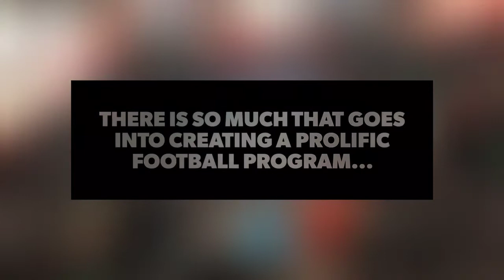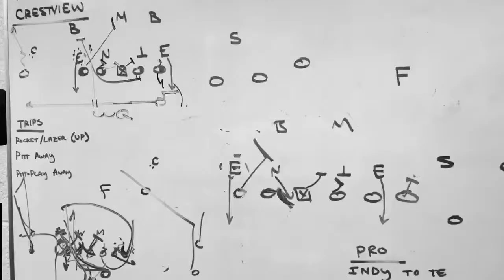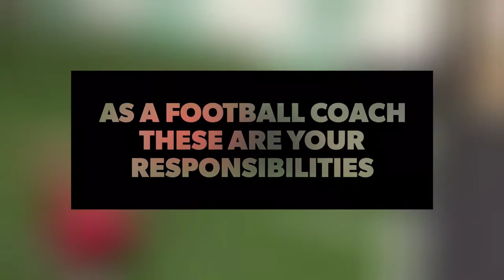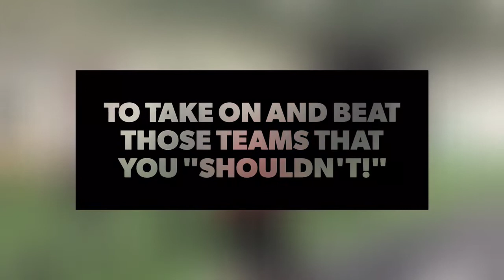iCoach.Football Introduction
Welcome to iCoach!
Are you a Football Coach?